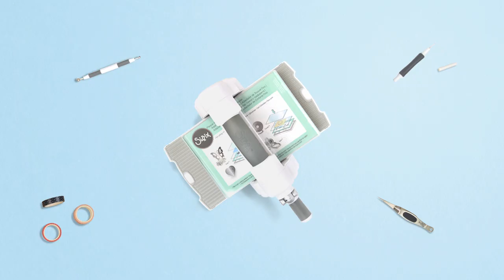How to Make Baby Animal Plaque - Sizzix Lifestyle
You will need:

Sizzix Big Shot Plus Machine Only (White & Gray) - (660020)

Sizzix Thinlits Die set 9PK - Baby Jungle Animals (662580)

Sizzix Thinlits Die Set 16PK - Pop Art Numbers (663312)

Sizzix Accessory - Sticky Grid Sheets, 6" x 8 1/2", 5 Pack (663533)

Light Blue, Blue, Yellow, Brown, Grey, Pink, White Card
White Ballpoint Pencil
PVA Glue
Double Sided Tape
Distress Ink - Brown, Yellow and Blue
Plaque
Sponges

Don't forget you can register your new machines on the Sizzix website and receive another 2 years warranty!

Have exciting video content like this delivered straight to your inbox when you get our newsletter!

At Sizzix® we empower each and every creative personality to explore their artistic potential through our numerous die-cutting and embossing machines and thousands of inspiring designs.

Follow us across social media for daily inspiration!